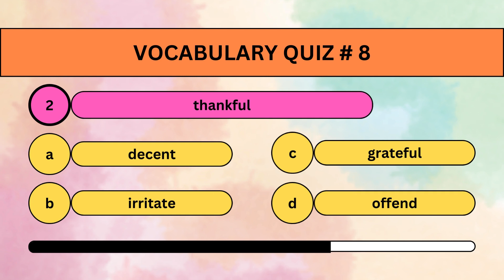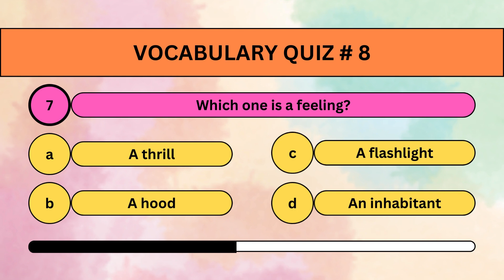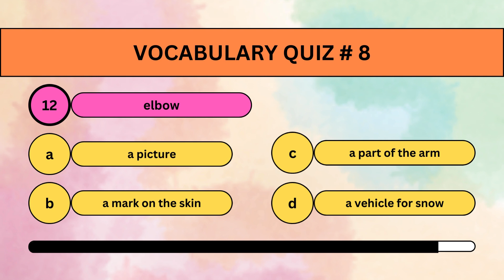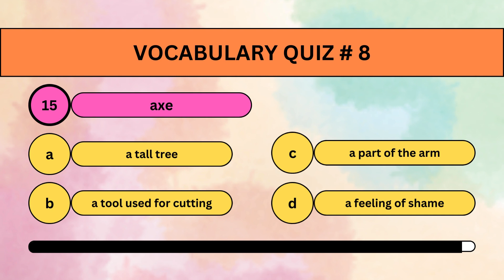Power Up Your English Vocabulary With Quizzes. (Intermediate).